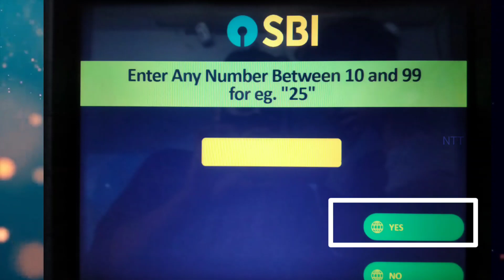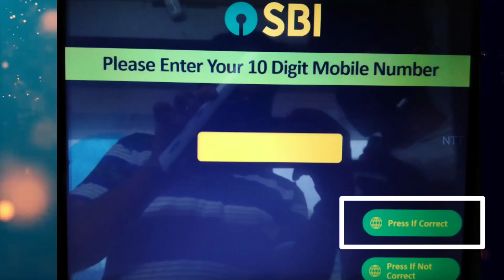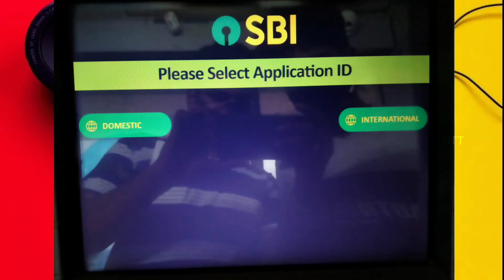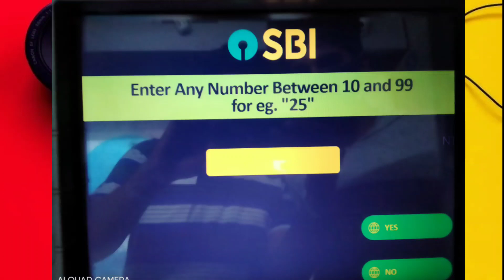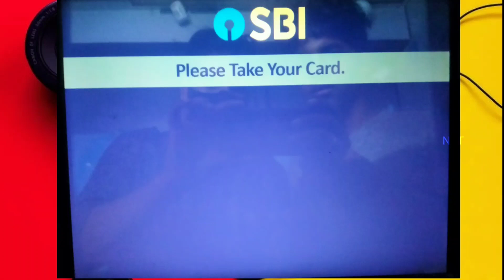sbi atm activation tamil || how to sbi atm activation and new pin generate in tamil || 2021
how to withdraw sbi atm

💥 Follow Us Other Social media's